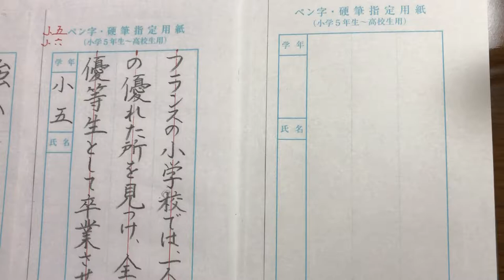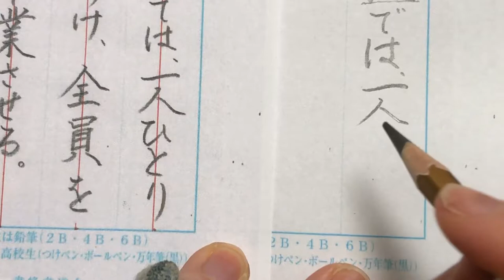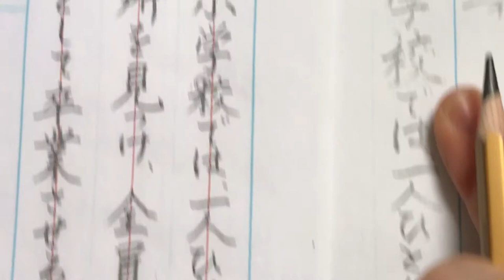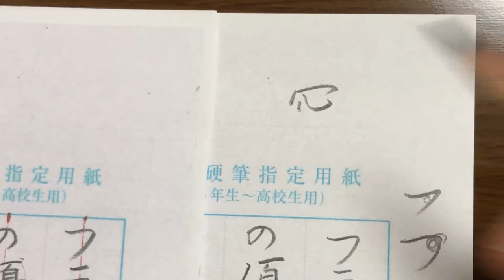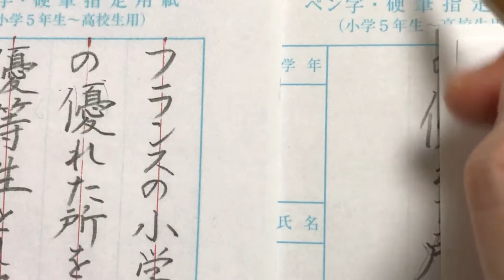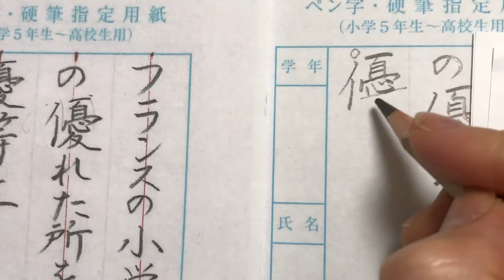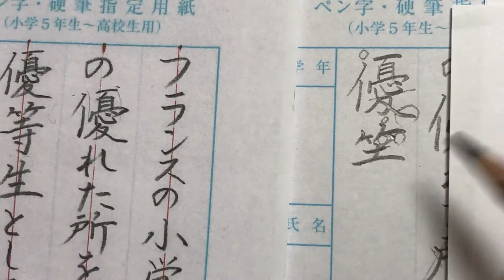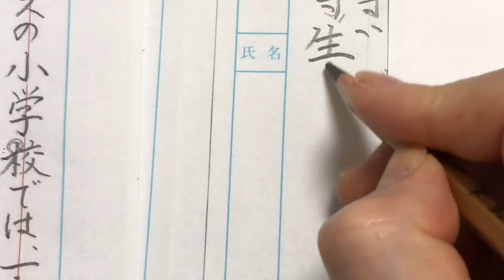【2月8日締切】5,6年生硬筆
あけましておめでとうございます！一足先に５・６年生の動画を撮りました。
今年もみなさんにとって良い年になりますように。
お正月は文字を書く機会が多い時です。
苦手を克服するには今がいい！